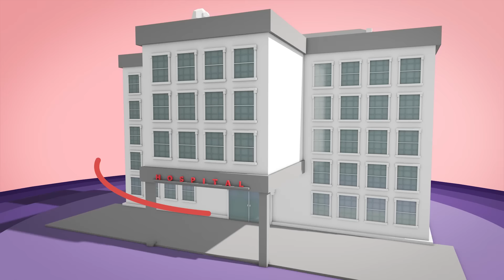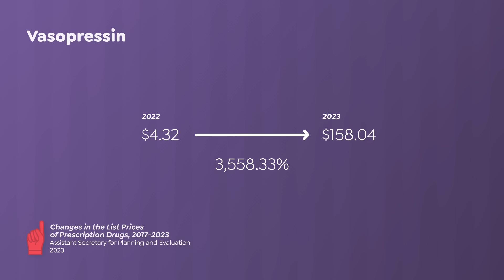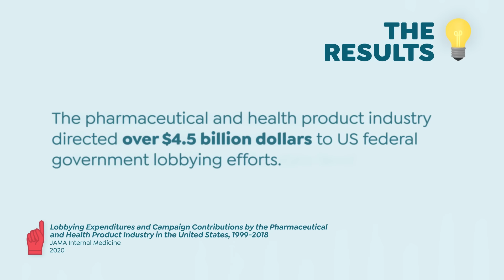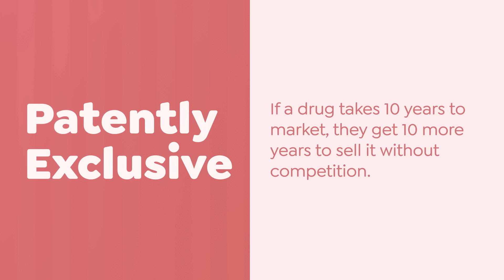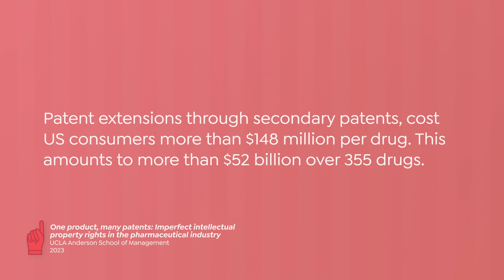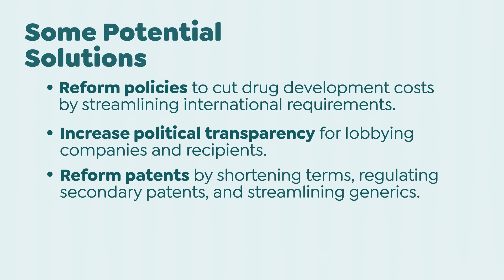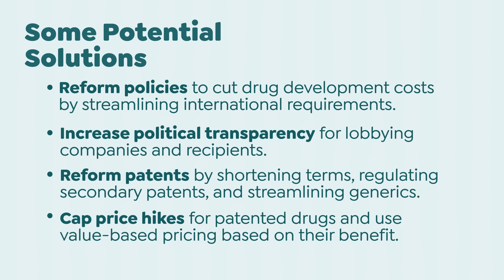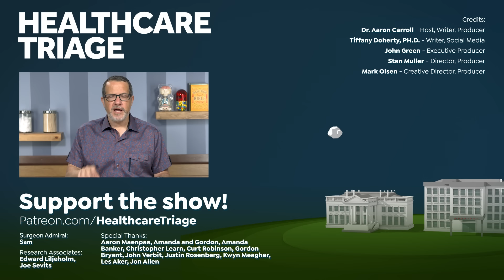Why Do Prescription Drugs Cost SO Much?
In 2020 the expected global expenditure on prescription drugs was somewhere around 1.3 TRILLION dollars, with around $350 BILLION of that spending being done in the United States. The US seems to have a particular issue in this area, with citizens paying much more than their counterparts in similar countries. But why do prescription drugs cost so much? And why do some cost so much more than others?

Other Healthcare Triage Links:
2.
3.
4. Aaron's book "The Bad Food Bible: How and Why to Eat Sinfully" is available wherever books are sold, such as Amazon

Credits:
Mark Olsen – Creative Director, Producer